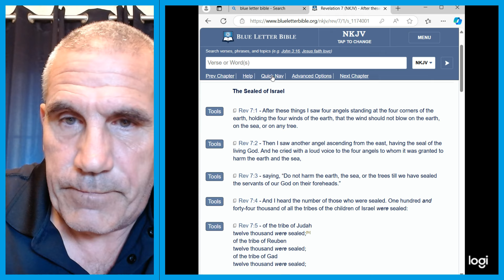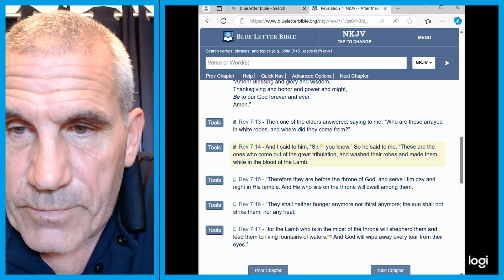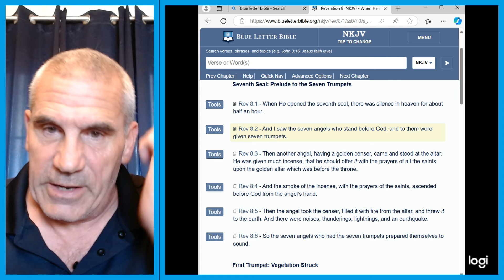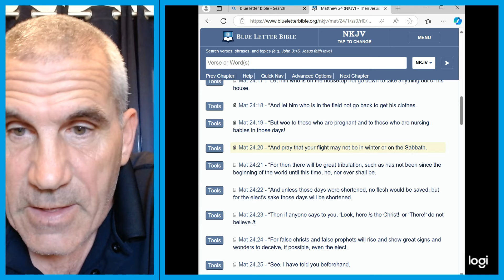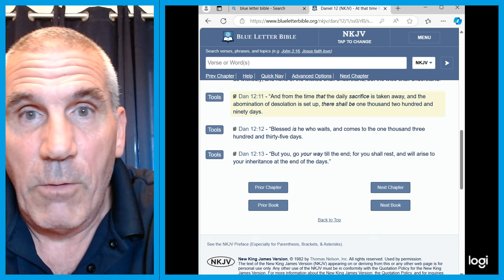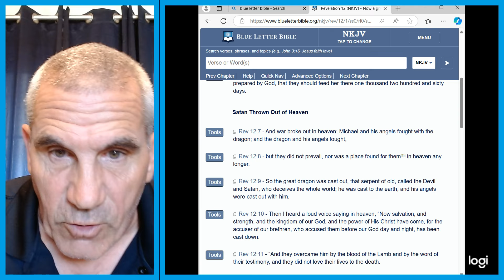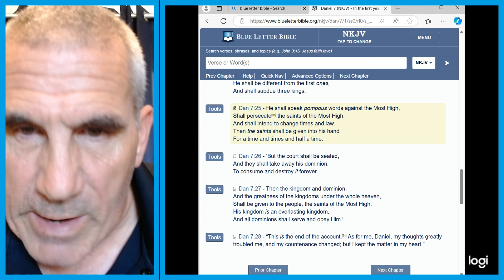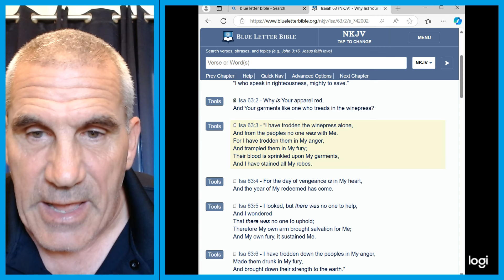Rapture and Prophecy Fundamentals - Skimming Through Revelation Part 3, Chapters 7-14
This is part 3 of 3 teachings looking briefly at part of the book of Revelation. The goal is to look at specific parts that people seem to have questions about. This is not intended to be an in-depth verse by verse bible study.

If you are interested in more in-depth teachings in the book of Revelation I am also in the midst of a verse-by-verse teaching through Revelation.

Dave